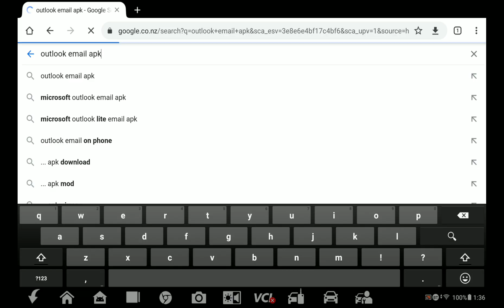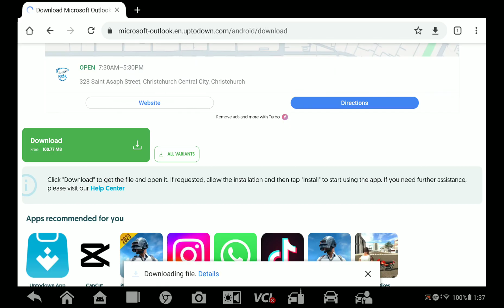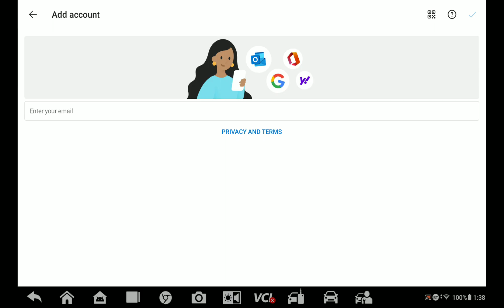Side Loading Outlook onto Autel IM608PRO II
How to Side load the Outlook APK onto an Autel Scantool without the Play Store.
NOTE: This is NOT recommended by either myself or Autel so do this at your own risk.